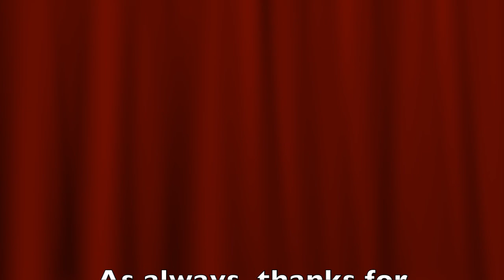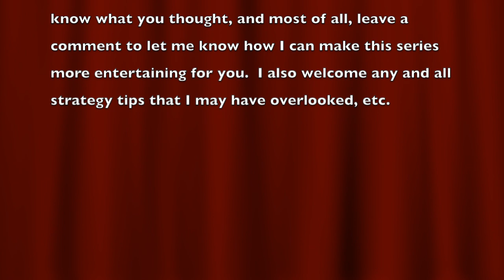Total War Three Kingdoms: 8 Princes DLC, Sima Ai Episode 2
Total War Three Kingdoms: 8 Princes DLC, Sima AI - Episode 1
"Heading South, But Will the North Remain Safe?"

I'm excited to play this new DLC and find out how it compares to the original.  I'll be learning along with you as we complete this play through.

I am looking for lots of feedback and advice to help me make my channel the most interesting it can be for my viewers.  All comments are greatly appreciated and being a new channel I will make every effort to respond to all comments.

Help me to build this channel into something you all can consistently enjoy.

With my full time job, I will attempt to maintain a conservative upload schedule of Wednesdays and Saturdays (1PM Central Time U.S.) going forward.  But with this being new DLC, I'll try my best to squeeze in an extra upload here and there.